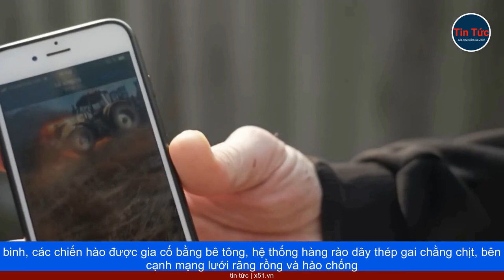LỮ ĐOÀN RÀ PHÁ BOM MÌN MỞ ĐƯỜNG VƯỢT QUA TUYẾN PHÒNG THỦ DÀY ĐẶC CỦA NGA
Để vô hiệu hóa bãi mìn dày đặc trước phòng tuyến Nga mở đường cho chiến dịch phản công, Ukraine phải dựa vào lực lượng công binh làm việc hoàn toàn thủ công. Các binh sĩ Ukraine khởi hành trong bóng tối đen kịt, len lỏi qua những cánh đồng đầy hố đạn pháo, để thực hiện một nhiệm vụ quan trọng, của chiến dịch phản công, và cũng là hoạt động nguy hiểm bậc nhất. Mang theo máy dò kim loại, xẻng và câu liêm, những người lính công binh xung kích Ukraine, mò mẫm dò mìn ngay trước phòng tuyến của lực lượng Nga, cố gắng giữ bí mật tối đa, để đối phương gần đó không phát hiện.